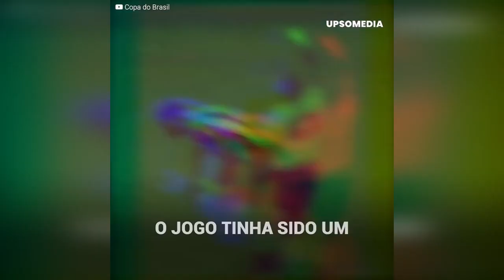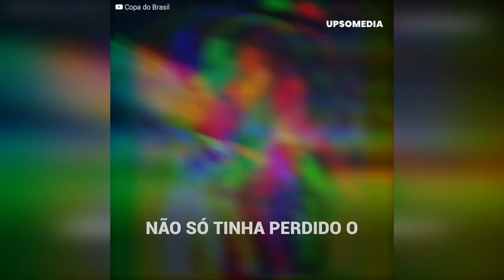A estranha “façanha” do Hulk no pior jogo da sua história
Se tratou de um dia para ser esquecido, Hulk e seu time perderam contra o Flamengo. Mas, diante da chuva de críticas, as pessoas descobriram uma estranha mudança no jogador.